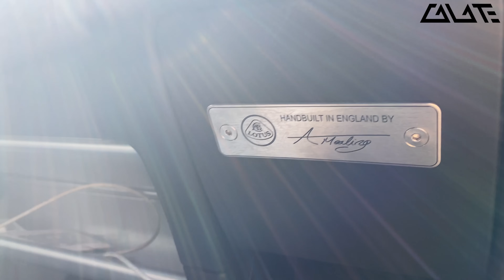Er gibt mir sein Auto | David Bost | Lotus Exige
Erst durfte David Bost meinen Porsche GT3RS fahren und jetzt darf ich seinen Lotus Exige Sport 350 fahren! Viel Spaß dabei :)

•Amazon (Werbung)